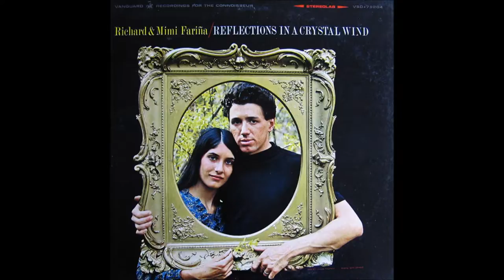Richard & Mimi Fariña : House Un-American Blues Activity Dream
From the 1965 Vanguard Records album release "Reflections In A Crystal Wind"